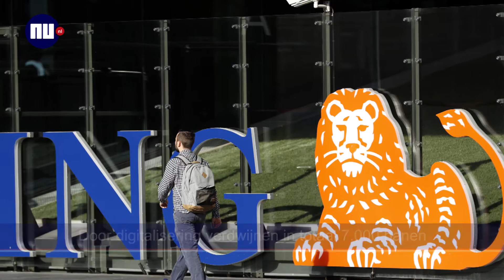Het belangrijkste nieuws van 3 oktober in één minuut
Met vandaag: ING schrapt 2.300 banen in Nederland en Kim Kardashian slachtoffer van gewapende overval in Parijs.